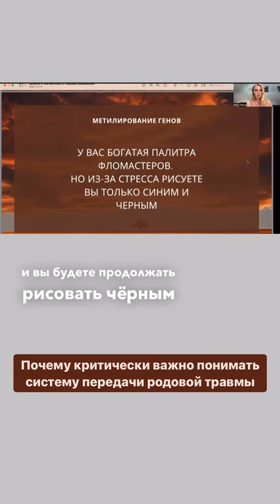Критически важно понимать систему передачи родовой травмы!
Сложные негативные эмоции, которые остаются комком и по сути тоже есть травма – наследуются через метилирование ДНК.

🧬 Само ДНК – не меняется, но что конкретно из неё достаётся – может меняться. Определенные участки могут не работать, а какие-то будут активированы.

Чтобы понять всю эту систему, возьмем аналогию 👇🏼

Представьте, что у вас есть богатая палитра фломастеров, всех цветов и оттенков. Изобразить можете всё что угодно.

Испытывая сильный стресс – вы начинаете рисовать только двумя цветами, например синим и черным. Не используя остальные яркие насыщенные цвета.

Набор фломастеров – тот же самый! То, что вы из него используете – меняется.

Цвета фломастеров могли меняться и у ваших предков, которые сначала рисовали всеми цветами радуги, а после каких-то ситуаций начали использовать только синий и черный.

И передают это вам «в наследство». Три поколения рисовали черным и синим фломастером, теперь и вы их используете. Хотя весь набор фломастеров у вас на месте.

На сегодняшний день существуют инструменты, которые помогают обнаруживать, прорабатывать родовые сценарии и снимать с себя «чужую» шелуху.

 @mari_saxon_neuro — блог дипломированного нейропсихолога, более 20 лет в нейронауках, всё о мозге и его возможностях 🧠